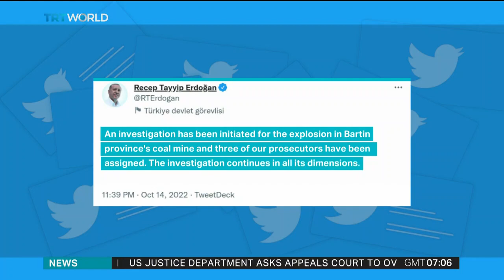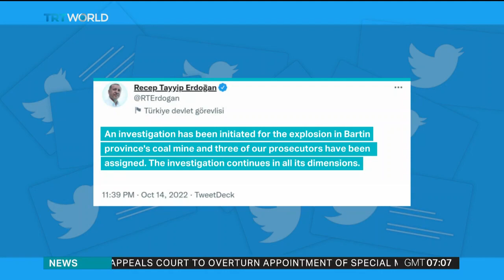At least 28 dead, many trapped in coal mine after explosion in northern Turkish town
At least 28 miners are killed and 15 remain trapped following explosion at mine in northern Turkish town of Amasra. TRT World’s Ali Mustafa has the latest on the ongoing search and rescue operation.